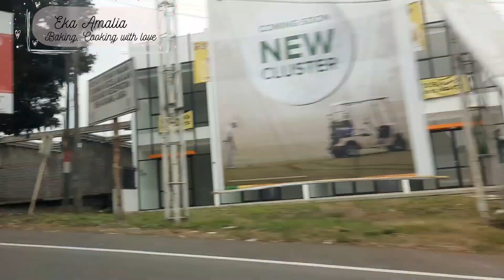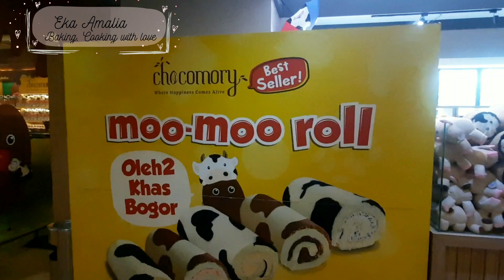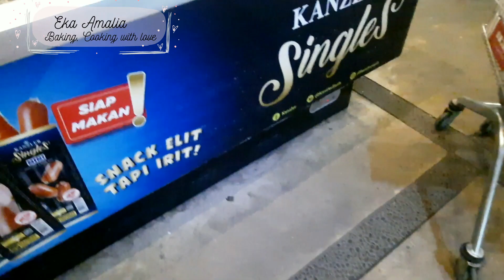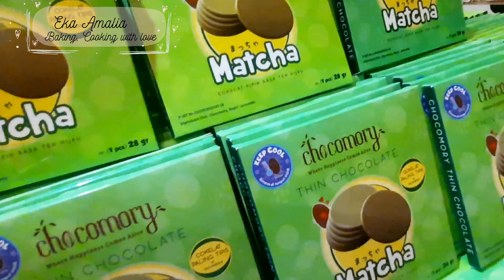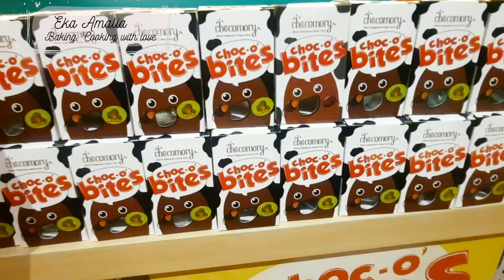Liburan Singkat!! Tempat wajib dikunjungi di Bogor, Chocomory Riverside Surganya Coklat anak anak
Liburan singkat di masa Pandemi tidak mengurungkan niat mengajak anak anak mengisi liburan sekolah mengunjungi kota Bogor

Berbagai prokes dijalani agar liburan bisa terlaksana hehehe.. dimulai dengan rapid antigen sebelum keberangkatan dijalankan oleh bocah bocah dengan ikhlas asalkan bisa jalan jalan ke CHOCOMORY

Perjuangan tidak mengkhianati hasil, akhirnya sampai juga kita ke kota hujan ini.